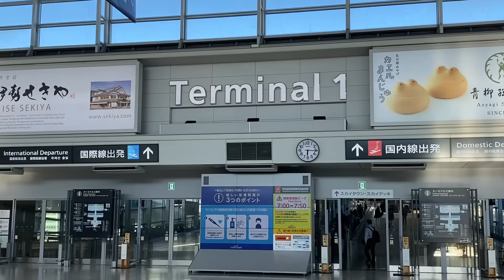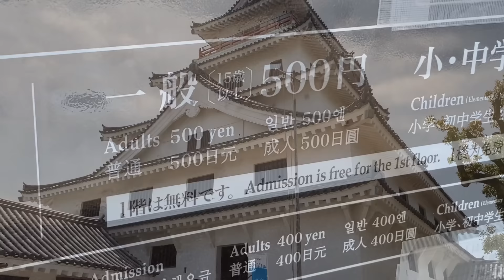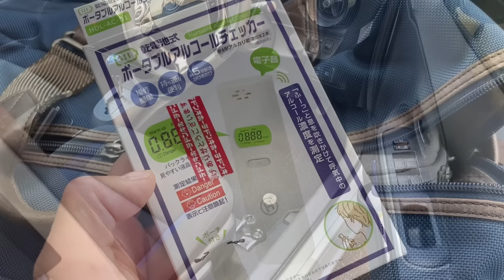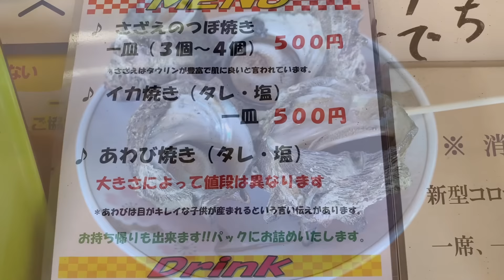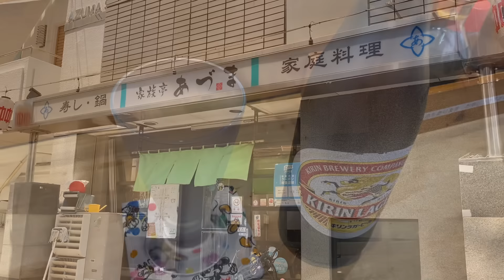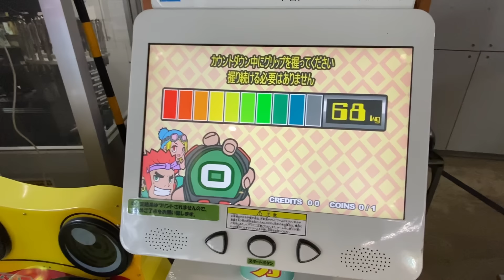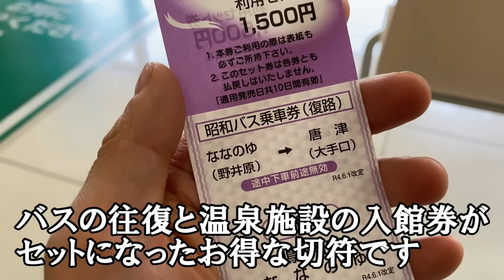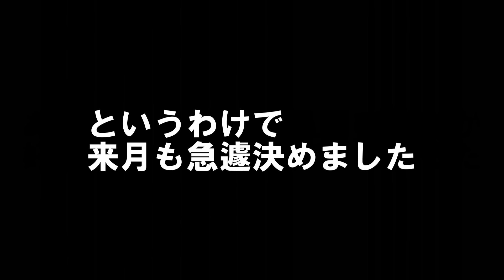唐津おっさんひとり旅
久々の飛行機旅
今回は佐賀県は唐津に行ってまいりました
ほぼ初めての佐賀県、雨が降る事もなく期待以上にいい旅になりました♪
相変わらず飲み食いばかりの旅でしたが、佐賀牛や呼子のイカをはじめ
寿司や唐津バーガー、ちゃんぽん、海鮮など何を食べても美味しかったです
今回は現地の方とお話しする機会も多く、唐津の方たちの温かさにも触れられました
日帰り温泉も楽しめ、充実の３日間でした